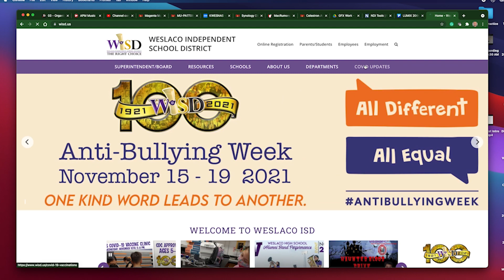WISD Covid Vaccine Clinic for Children 11/8/2021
Weslaco ISD is pleased to announce a vaccine clinic for WISD students and children 5 -11 years of age. The CDC approved the children's vaccine last week, after the FDA granted emergency use authorization. The American Academy of Pediatrics recommends all eligible children without contraindications get vaccinated. The children's dose is one-third of the adolescent and adult dose. Parents must be present with their children, in order to receive the shot. If possible, please fill out
the COVID-19 vaccination packet found here. PacketInfo The vaccine clinic will take place tomorrow, Wednesday Nov. 10 from 5-8 p.m. at the Knapp Medical Center Conference Center.